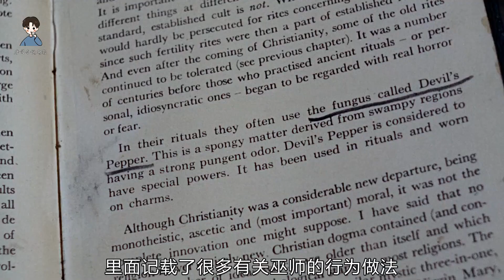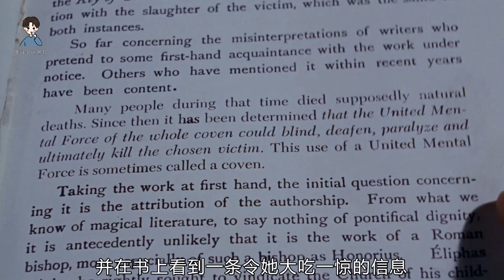丈夫为了自己的事业，不惜让妻子给恶魔生子，生下的孩子还没有眼睛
唐司令656期：《罗斯玛丽的婴儿》影片讲述了玛丽和丈夫盖伊搬到了一所有着不祥之谈的古老公寓，从此以后奇怪的事情开始接二连三的发生